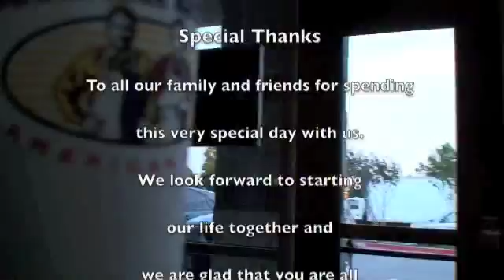Angela Interview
Interview